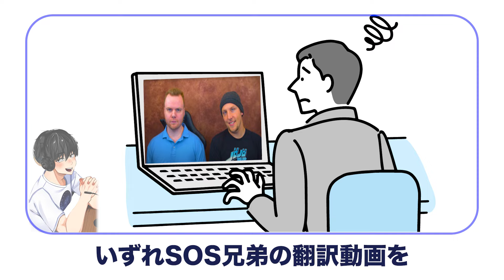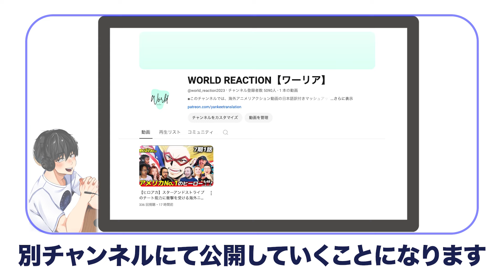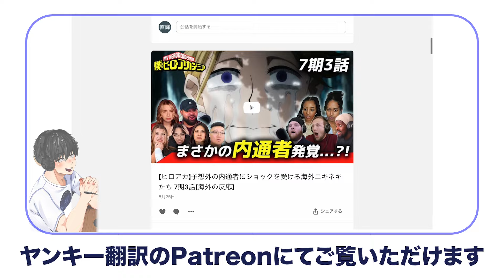ヤンキー翻訳、生まれ変わった結果とご報告。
※特典コンテンツ5つ目の「ヤンキー翻訳スタッフ・ほむらと一緒に見るSOS兄弟リアクション動画シリーズ」は諸事情により特典から外れることになりました。楽しみにしてくださっていた方々、誠に申し訳ございません。その他のコンテンツでご満足いただけるようスタッフ一同、精一杯努めてまいります。